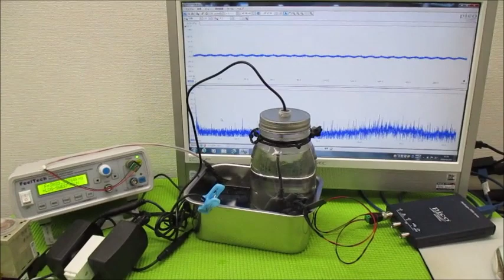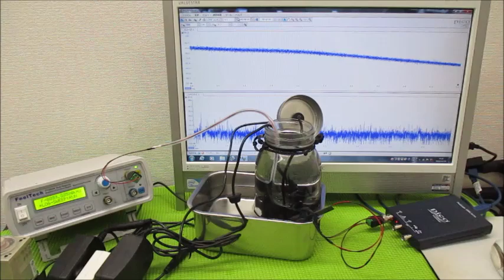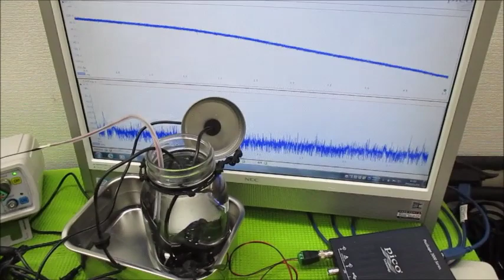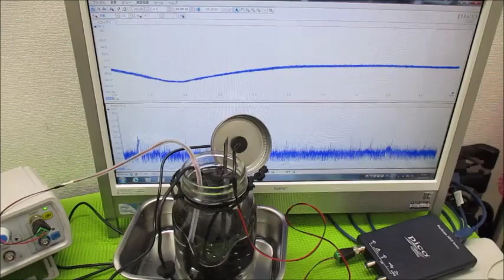オリジナル製品：超音波発振プローブを利用した超音波制御技術